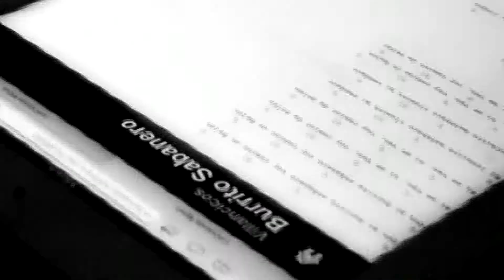Felicidad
Felices fiestas!!!